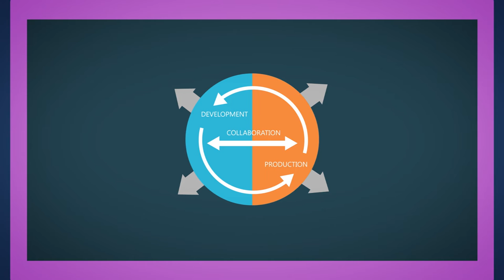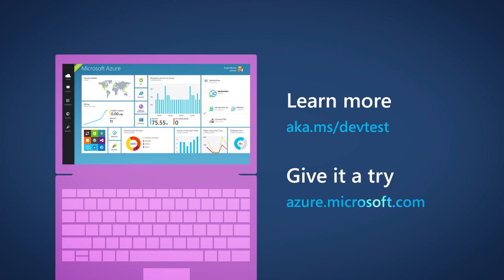The Microsoft Dev/Test Solution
Every development team needs development and test infrastructure to design, develop, test, and deliver applications. Physical development and test environments are expensive and it takes a lot of time to set up and manage servers. That’s why putting your development and test resources in the cloud is a great idea! The Microsoft Development and Test Solution provides a comprehensive set of software and cloud services that help you deliver applications faster with less risk.